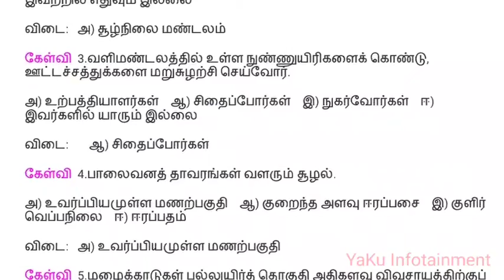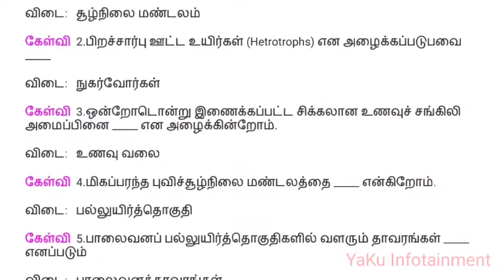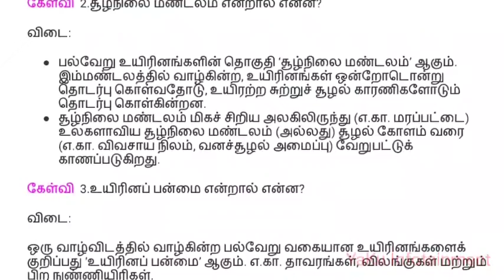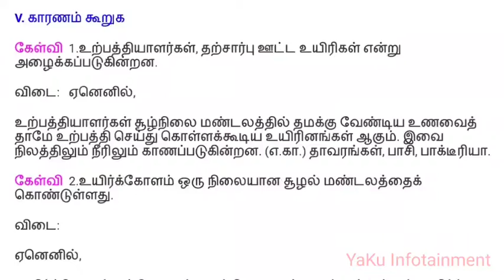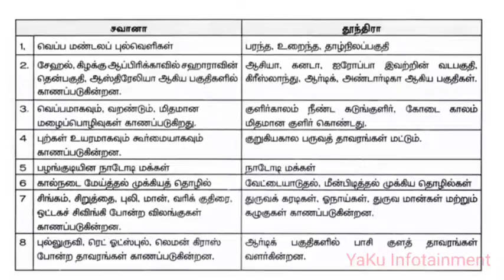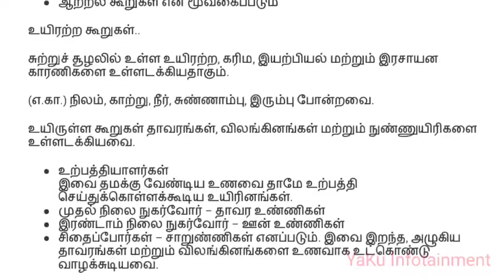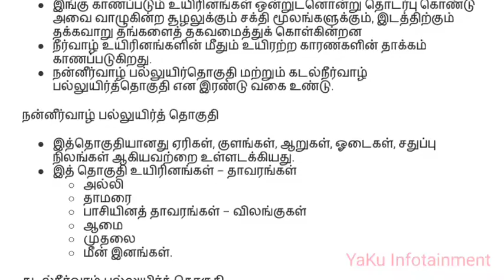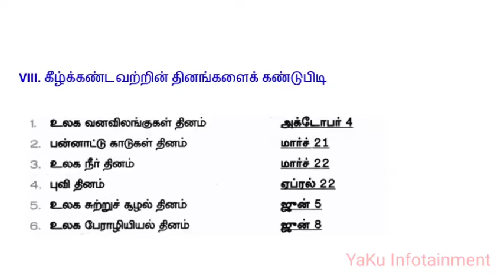9th Std Social Science - Geography - 5. உயிர்க்கோளம் - Book Back and all Questions